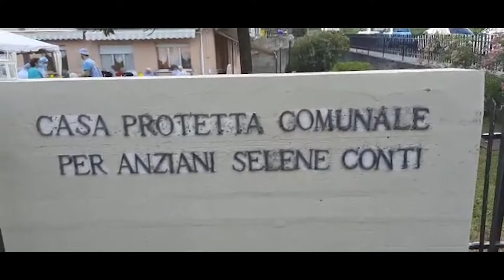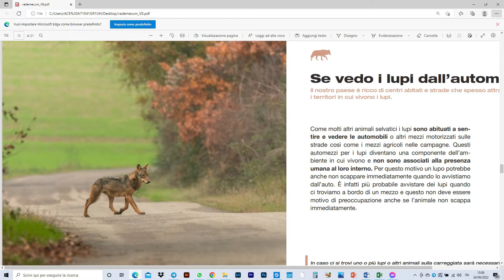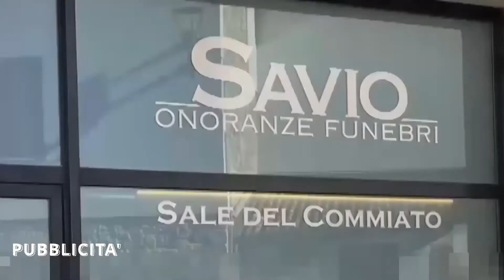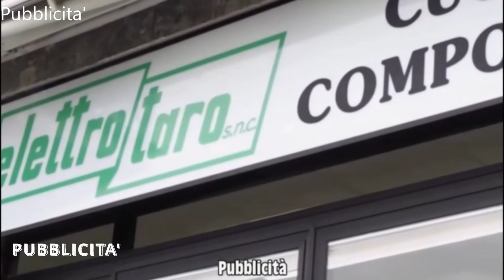RTA News - TG Parmense 25-06-22